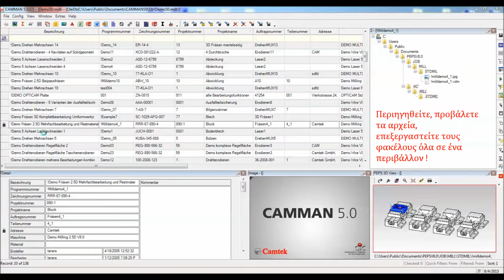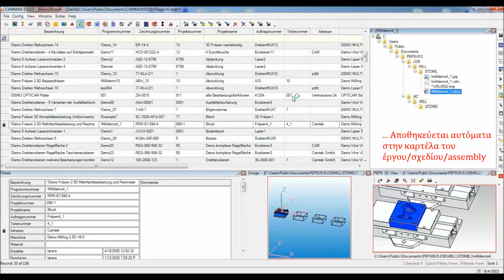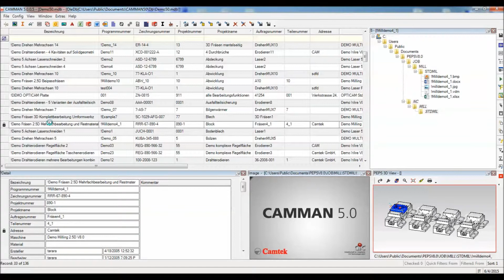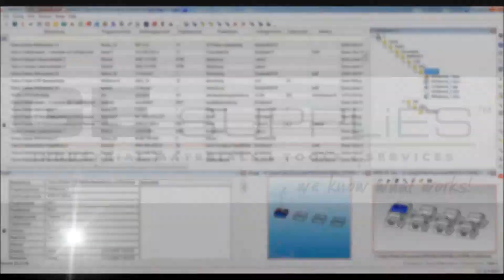CAMTEK CAMMAN 5.0 by GE SUPPLiES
To CAMMAN είναι ένα ισχυρό σύστημα διαχείρισης δεδομένων των προγραμμάτων NC-και των αρχείων CAD, το οποίο παρέχει μέχρι και την δυνατότητα επικοινωνίας με συστήματα SAP και ERP.

Το CAMMAN σας παρέχει εύκολη πρόσβαση στα υπάρχοντα αρχεία δεδομένων και επιτρέπει την είσοδο πρόσθετων πληροφοριών, π.χ. Αριθμός σχεδίου, ο αύξων αριθμός, αριθμός project, τον αριθμό έκδοσης, τους πελάτες, την ημερομηνία, τον προγραμματιστή, την εργαλειομηχανή μηχανή καθώς και επιβεβαιώσεις ασφαλείας για την συνεργασία με συστήματα DNC. Η επιλογή του αρχείου υποστηρίζεται από ένα ολοκληρωμένο σύστημα προβολής 3D αρχείων. Με τη χρήση του CAMMAN ο σχεδιαστής, ο προγραμματιστής και ο χείριστης μοιράζονται την ίδια βάση δεδομένων. Αυτό προλαμβάνει την επικάλυψη των αρχείων με τα επακόλουθα λάθη. Είναι εύκολο και συμφέρον να συνδεθεί και να προσαρμοστεί με την υπάρχουσες βάσεις δεδομένων που είναι πιθανό να έχετε.